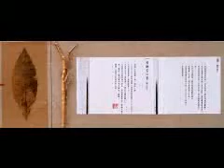許水富 時空詩書畫展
時空藝術會場 STARTS Studio 2007
許水富 詩書畫 / 多邊形體溫